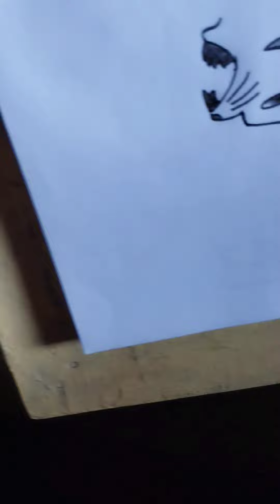Easy Make Art Painting 🎨🖌️